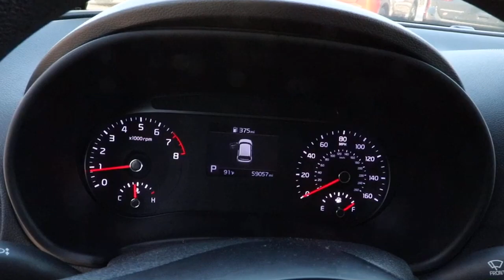2020 Kia Soul Matteson, Lansing, Oak Lawn, Northwest Indiana, Chicago, IL P19759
Snow White Pearl Used 2020 Kia Soul available in Matteson, Illinois at South Chicago Dodge. Servicing the Lansing, Oak Lawn, Northwest Indiana, Chicago, IL area.

29/35 City/Highway MPG Snow White Pearl 2020 Kia Soul S FWD IVT 2.0L I4 MPI DOHC 16V LEV3-SULEV30 147hp$$$ Priced To Sell Fast!! $$$ Many Cars under $10k and under $5K!! HUGE INVENTORY REDUCTION SALE GOING ON NOW!! NO CREDIT, LOW CREDIT NO PROBLEM . WE HAVE THE TEAM TO HELP YOU GET INTO A GREAT DEPENDABLE RIDE.